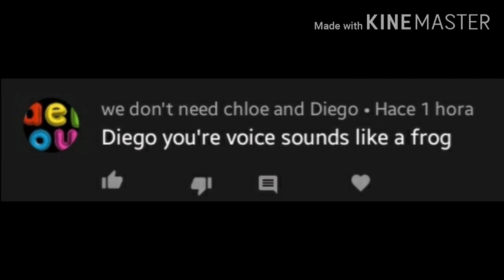Mean comment gets Cancelled